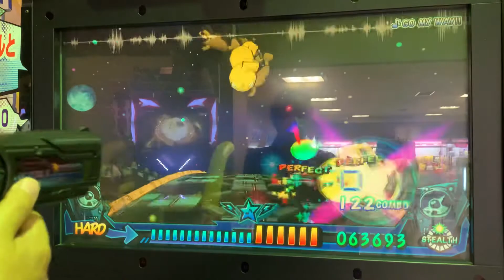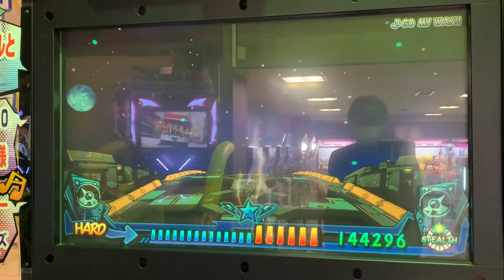GO MY WAY!!(HARD-STEALTH/GREAT5、GOOD2)【ミュージックガンガン！2】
Lv.18
226コンボ
最後勿体なかった